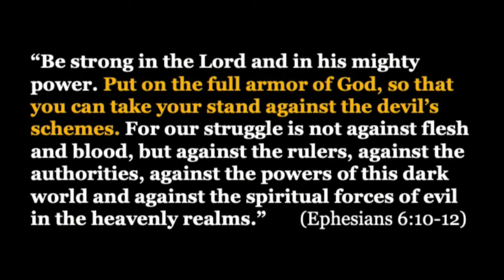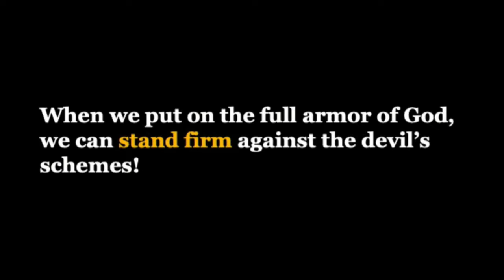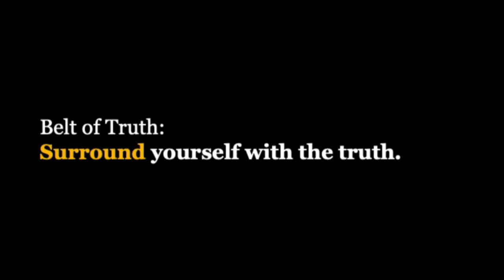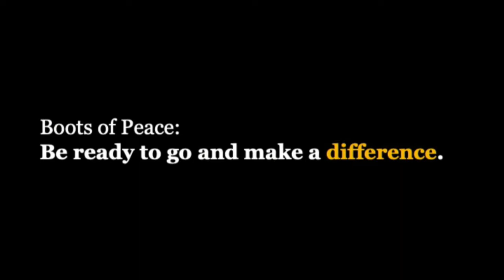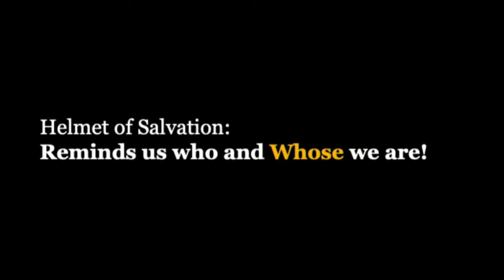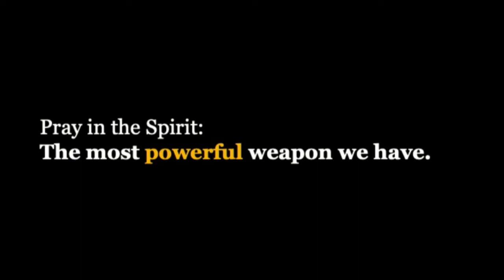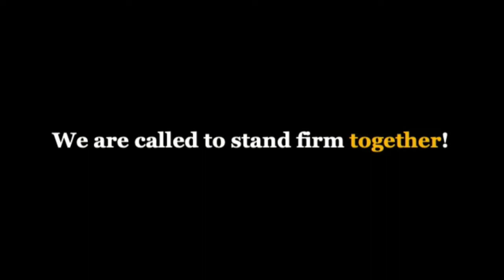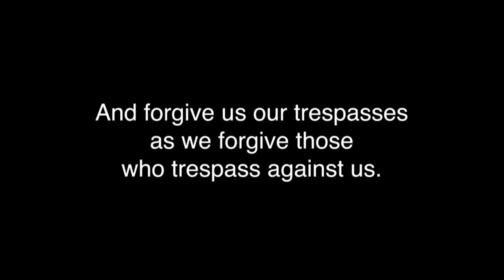Stranger Things: Spiritual Warfare | Pastor Zach Thompson | 07.28.19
So if evil is real, how do you oppose it, and how do you protect yourself from it?  Fortunately, the Bible actually shows us how to prepare yourself for the little battles and the big battles you face in your life.